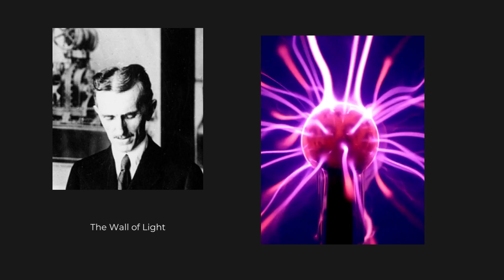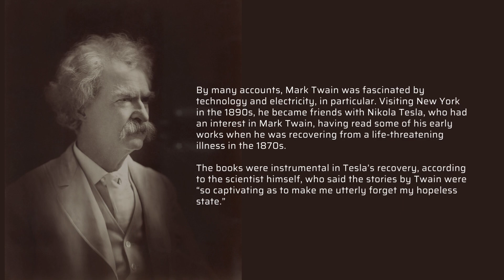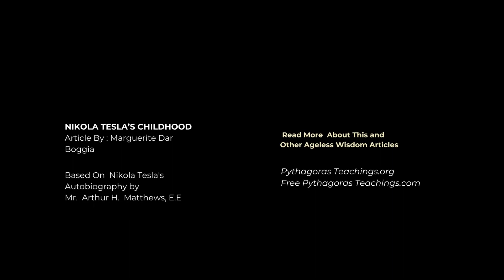The Life of Nicola Tesla from his Autobiography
Nikola Tesla was a gift to our humanity from Venus. He was the world’s greatest inventor, a pioneer who blazed the trail. He had patents for 1,200 inventions, including operating a car without fuel.

He wrote an autobiography which was given to Arthur H. Matthews. Matthews might have been Known as the son of a helper to Lord Kelvin.

Matthews included Tesla’s autobiography in his book: The Wall of Light.